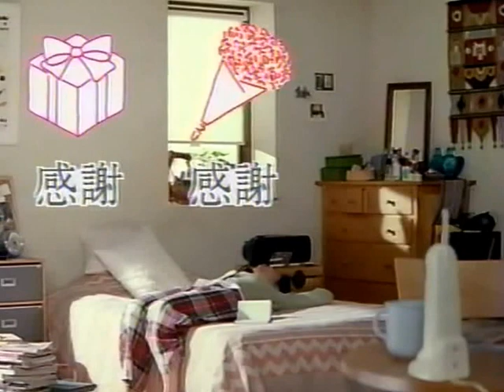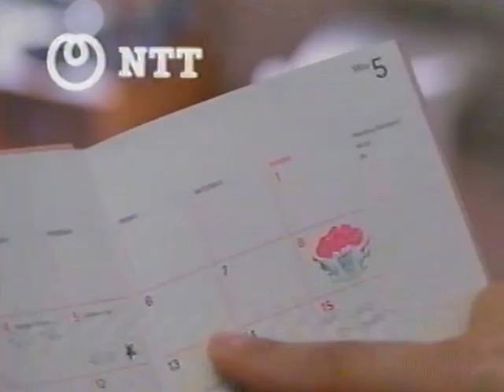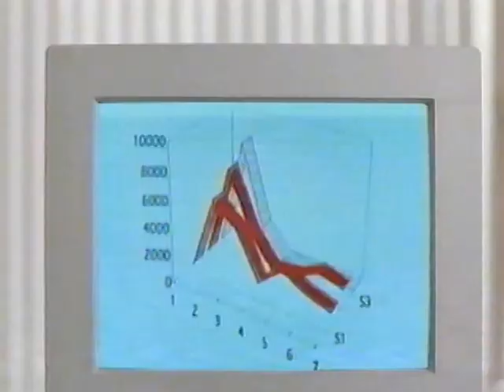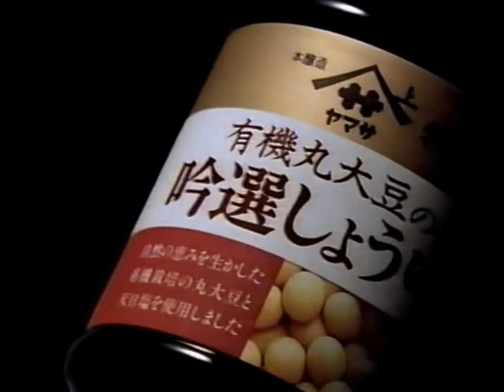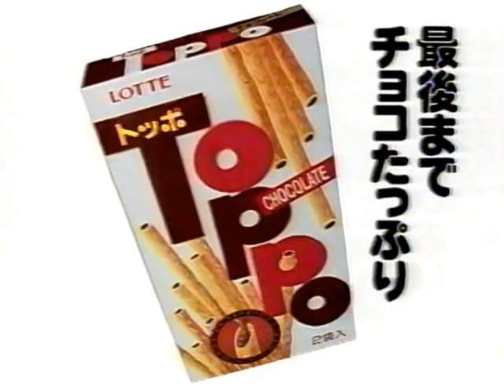94 JPN x All stars Volleyball set 2